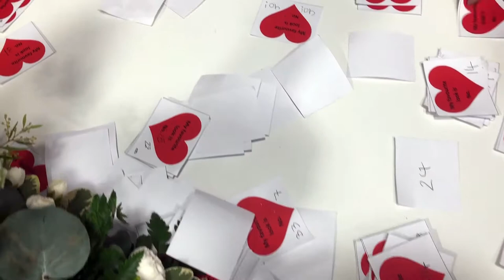Hair & Beauty Competitions 2018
Our 1920's themed Hair & Beauty Competitions were a roaring success last night.

Well done to all students who participated and huge congrats to the winners:

⭐️ 1st: Helayna Wilson
⭐️ 2nd: Kayleigh Billington
⭐️ 3rd: Chloe McDonough